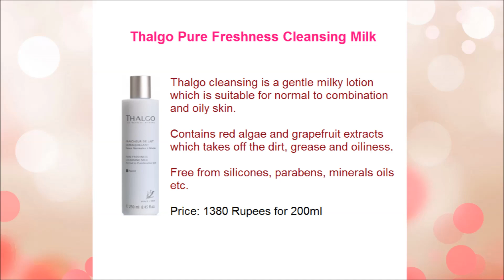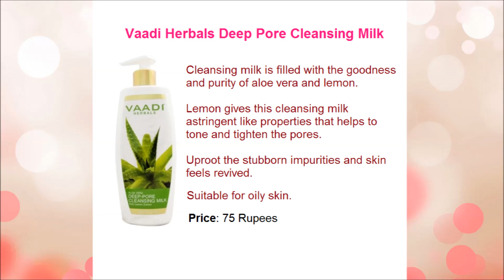8 Best Cleansing Milks for Oily Skin in India with Prices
8 Best Cleansing Milks for Oily Skin in India with Prices
Cleaning milk is suitable for even the oily skin as they get rid of the trapped dirt, dust etc from the face.

Cleansing milk, how to use Cleansing milk, , Cleansing milk for oily skin, Cleansing milk for sensitive skin, Cleansing milk India, Himalaya Cleansing milk, Lotus Cleansing milk, Joy Cleansing milk, garnier Cleansing milk, VLCC Cleansing milk, tips and beauty, tipsandbeauty, tipsandbeauty channel

Song credit
Song
How to draw santa clous
Licensed to YouTube by
MZK Music MENA (on behalf of Bavly Phone)